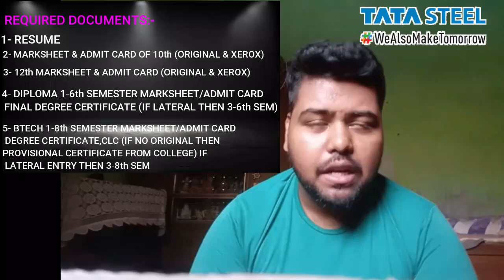Tata Steel AEP 2023 Interview preparation | Tata Steel aet Interview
Tata Steel AEP Interview Process 2023 | Tata Steel aet Interview | Tata Steel aspiring engineers

AFTER CLEARING CULTURAL APPRECIATION TEST,WHEN RESULT WILL DECLARE YOU WILL GET TO KNOW ABOUT INTERVIEW.ONLY THOSE WILL GET MAIL,WHO WILL CLEAR CAT TEST.

IN THIS VIDEO I HAVE CLEARED REGARDING INTERVIEWPROCESS.WATCH TILL END

Jamshedpur , Jharkhand